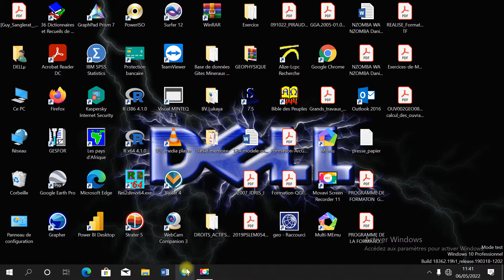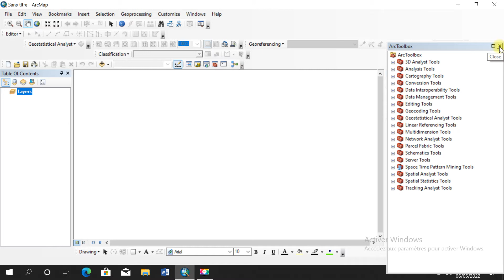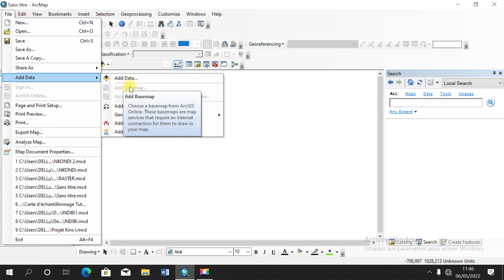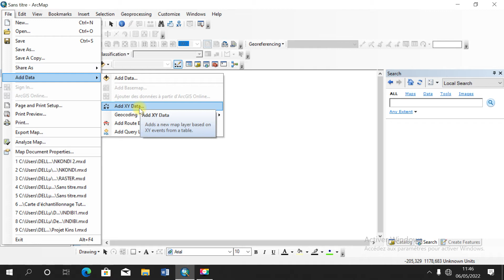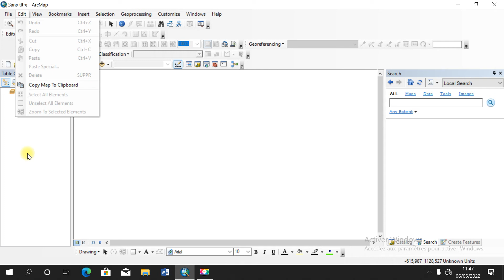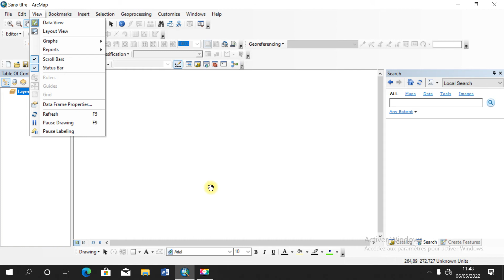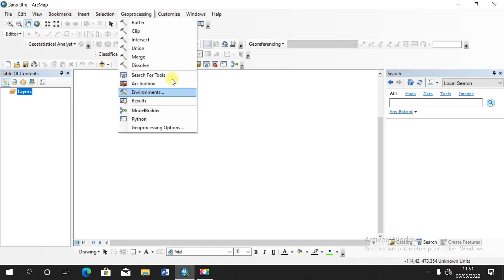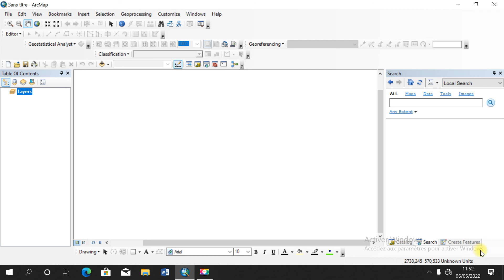Prise en main de l'application ArcMap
ArcMap est le composant principal de la suite ArcGIS Desktop. c'est une application  de traitement géospatial d'Esri et est principalement utilisé pour afficher, modifier, créer et analyser des données géospatiales.

ArcMap permet à l'utilisateur d'explorer les données d'un ensemble de données, de symboliser les entités en conséquence et de créer des cartes.

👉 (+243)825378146